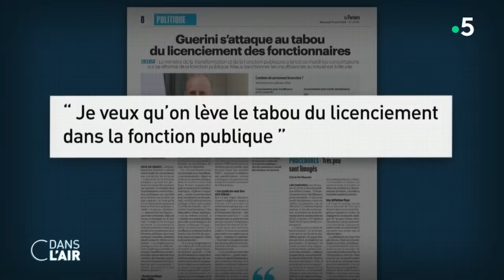Dette : la faute aux fonctionnaires ? Reportage cdanslair 10.04.2024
C’est une sortie dans la presse qui fait polémique. Dans un entretien au Parisien, le ministre de la Fonction publique, Stanislas Guerini, a affirmé vouloir s’attaquer au "tabou du licenciement dans la fonction publique". Une petite phrase qui n’a pas manqué d’échauder les partenaires sociaux, alors que débutait ce mardi à Paris la concertation autour d’un vaste projet de réforme, et de susciter une avalanche de réactions dans la classe politique. "Purement honteux" pour la CGT, "absolument scandaleux" pour La France insoumise, "travers de l'anti-fonctionnaire" pour le Rassemblement national… Même chez LR qui ciblait pourtant récemment encore le statut de fonctionnaire, l’idée fait réagir. "J’ai envie de poser la question, sans malice, est-ce que cela vaudra aussi pour les ministres incompétents ?" s’est interrogé Olivier Marleix. Le président du groupe LR à l’Assemblée nationale a également dénoncé une "belle diversion en pleine campagne électorale" .

Et ce alors que les mauvaises nouvelles s’accumulent sur le front des finances publiques pour l’exécutif. Ce mercredi en Conseil des ministres, le ministre de l’Economie devait lever le voile sur un nouveau dérapage du déficit pour 2024 de plus de 5 % du PIB contre 4,4 % initialement prévu dans le nouveau programme de stabilité annuel, document que le gouvernement va envoyer à Bruxelles. C’est la deuxième fois à quelques semaines d’intervalle que Bercy remet l’ouvrage sur le métier pour se justifier sur un tel dérapage. En mars dernier, le gouvernement avait déjà dévoilé un déficit pour 2023 bien supérieur à ses estimations : 5,5 % contre 4,9 % initialement anticipés.

En conséquence, le premier plan d’économies de 10 milliards d’euros pour 2024 déjà annoncé ne suffira pas et les oppositions multiplient les critiques à l’égard d’un exécutif qu’ils jugent insincère et incompétent. "Les hypothèses" du budget 2023 "étaient pipotées", a ainsi accusé Bruno Retailleau. Au point, pour la droite, de déposer une motion de censure ? Pour le patron des sénateurs LR "cela dépend du gouvernement". La droite lui a adressé plusieurs "lignes rouges". Éric Ciotti, patron du parti, les a définies dans Le Parisien samedi : "1, nous refuserons toute augmentation des prélèvements obligatoires. 2, nous refuserons la désindexation des retraites. 3, les dépenses de santé ne doivent pas constituer la variable d'ajustement des errances gouvernementales", a-t-il dit.

Si motion de censure il y a, ce ne sera pas à partir d'un budget rectificatif pour 2024, Emmanuel Macron a écarté cette option, mais soit au moment du vote du prochain budget à l’automne, soit en déposant une motion de censure dite spontanée (chaque groupe a le droit d’en dégainer une par session) si la note de la France est dégradée fin avril par les agences de notation.

Alors le risque est-il sérieux ? Qu’est-ce qu’une motion de censure ? Pourquoi un tel dérapage des comptes publics ? Quel est le plan de l’exécutif pour réduire les déficits ? Alors que les collectivités locales sont appelées par le gouvernement à prendre part à l’effort budgétaire, ces dernières disent refuser qu’on leur « fasse les poches ». Car, contrairement à l’Etat, elles sont obligées de voter des budgets à l’équilibre et ne creusent donc pas au déficit public du pays, rappellent-elles.

LES EXPERTS :
- Nathalie Schuck - Grand reporter – Le Point
- Mathieu Plane - Economiste, directeur adjoint du département Analyse et Prévision - OFCE
 - François Ecalle - ancien rapporteur général de la Cour des Comptes, président de Fipeco
 - Emmanuelle Souffi - journaliste au service France – Nouvel Obs